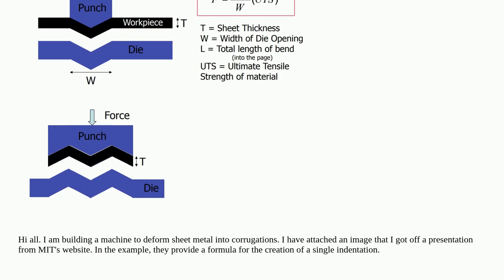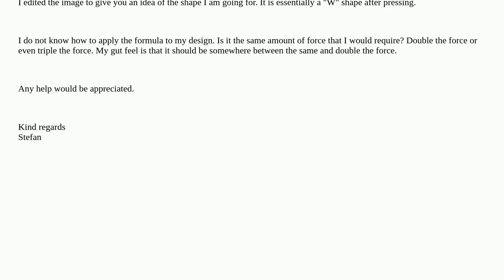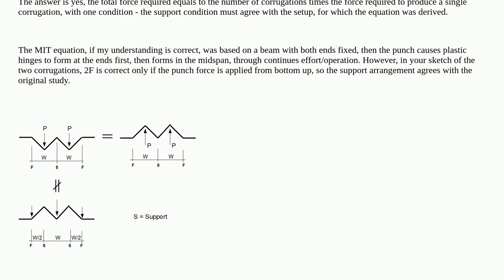Engineering: Force required to deform sheet metal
Force required to deform sheet metal

  materials mechanical-engineering